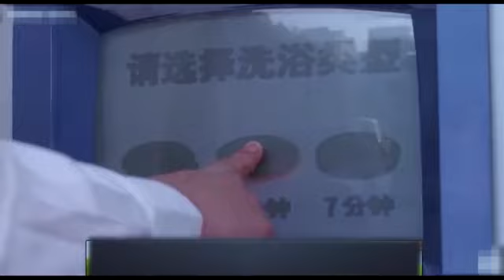China bathing machine